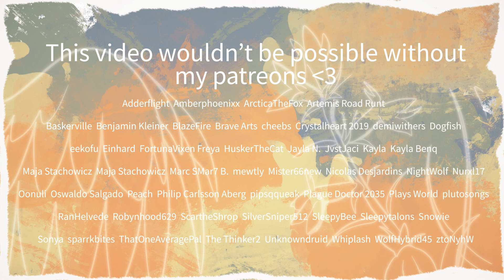Watercolor Eyes | Animation meme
Experimental animation meme with my two girls, and Nazid! I couldn't stop watching the original it's so gooddd def check it out!

"Lobelia : Malevolence"

Had a very hard time whether to spell watercolor the british or american way...
(This isn't a shipping video)

Programs:
♠Adobe Photoshop - Animation & Art
♠After Effects - Editing & Tweening

Hardware:
 ♠ GAOMON PD1561